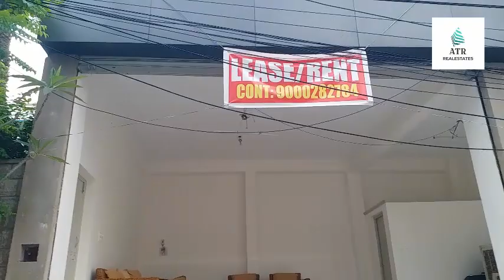Commercial Space For Rent At Banjara hills Road no.11 opp Act fiber net 9000282784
Sell Or Rent your properties with us
We connect Direct buyer and tenants to you through our YouTube channel and social media one time payment only 3400rs Contact 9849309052

Note; This videos are only for your information please check all valid documents and properties Details by physical verification otherwise your responsible what is going on we are not responsible.